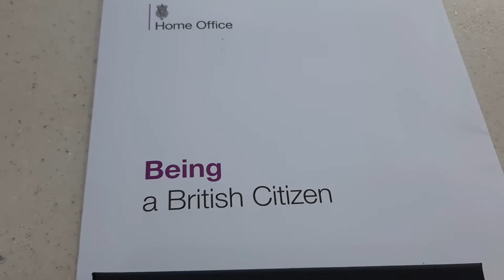ALLAH ka shukar hay AJ main bohat khush hoo Vlog #73#PakistaniMominUK #